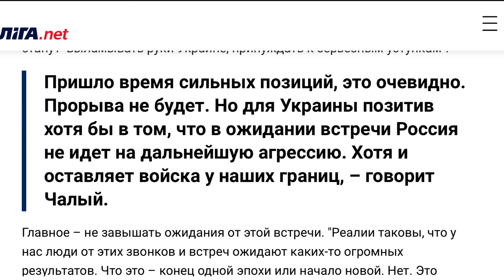Что принесёт Украине встреча Байдена и Путина в Женеве? — Время Ч на КРТ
Журналист Юлия Чандиева анализирует, что же принесут Украине переговоры Путина и Байдена в Швейцарии? Произойдет ли перезагрузка отношений России и США с последующим перемирием?